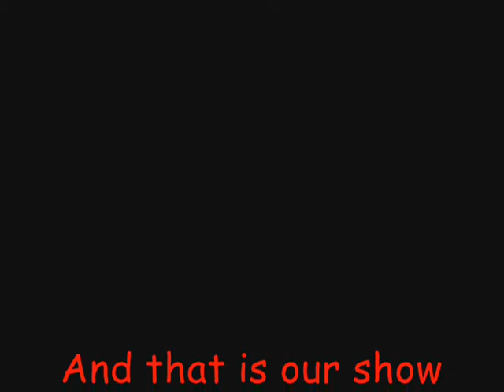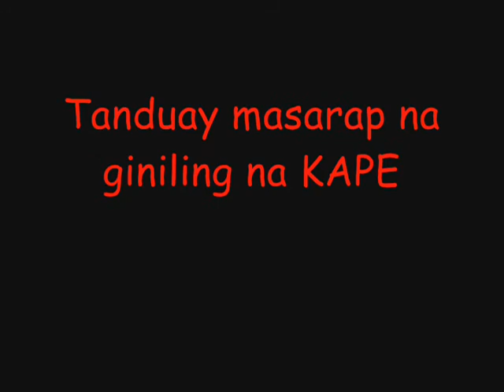Bleed It Out by Pamelo Diaz!!!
katuwaan lng po toh sana walang magalit...